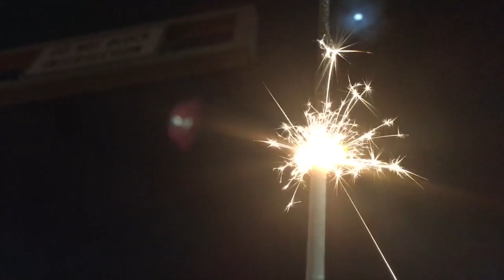Savor the Avenue 2018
This video is about Savor the Avenue, Delray Beach, FL